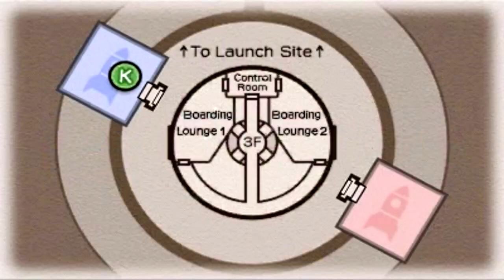Phoenix Wright: Ace Attorney - Dual Destinies - The Cosmic Turnabout Finale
We have done it. Huh? What... WHAT!?! What the hell!?

Phoenix Wright: Ace Attorney - Dual Destinies
Case 4: The Cosmic Turnabout

A planned rocket launch goes awry due to an explosion and an astronaut is charged with the murder of his friend. Apollo takes the case hoping to clear his friend's name. But then things turn disastrous due to an explosion that has rocked everyone to the core. Having been pushed to his limit, Apollo storms off to find the truth. Now it's up to Phoenix Wright to pick up where he left off and find out who's behind it. Can he be able to figure out who's responsible for the astronaut's death? And what is Apollo's connection to the victim and the suspect? Do they play a role in this case? Or is there something much more?